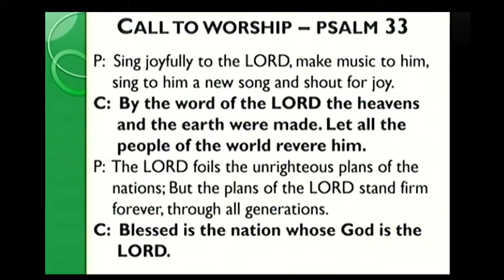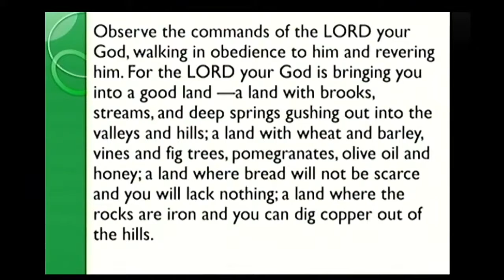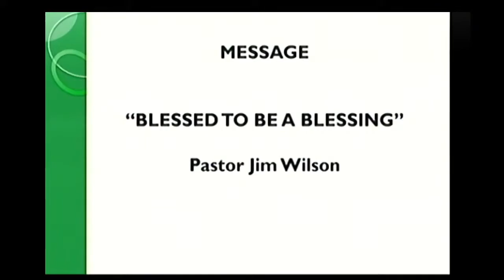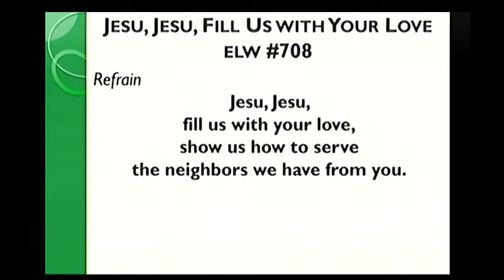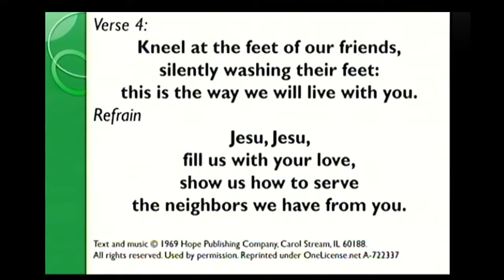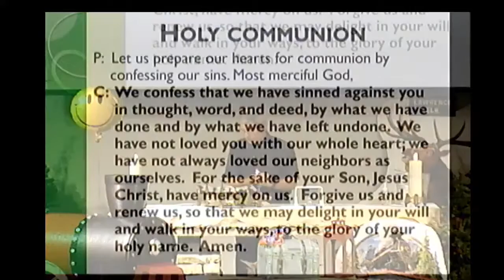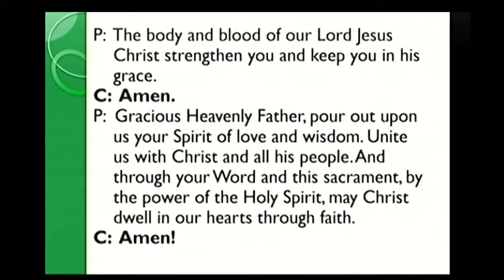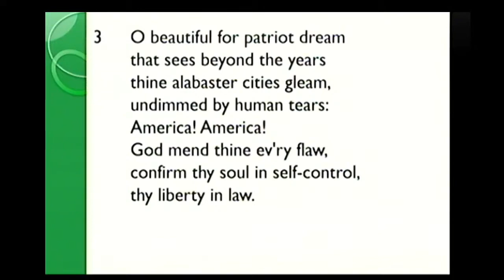6th week of Pentecost